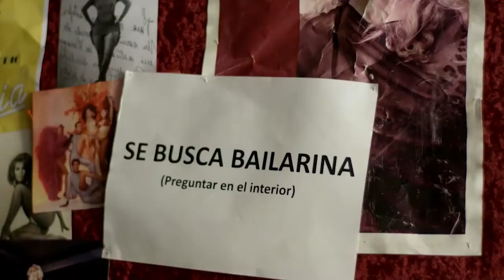Homenaje - María José Alfonso - Carabanchel 2021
Video expuesto en el Homenaje a María José Alfonso en el 39ª Semana del Cine Español - Festival de Carabanchel (Madrid)